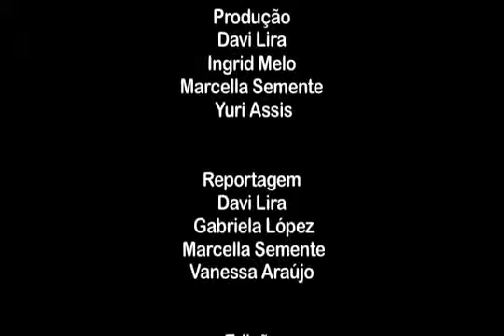Guia PE - Museu do Homem do Nordeste